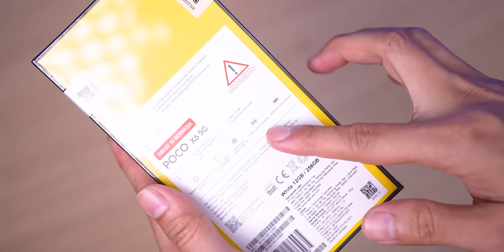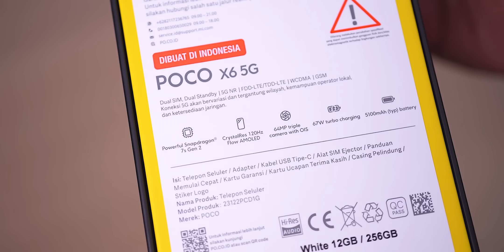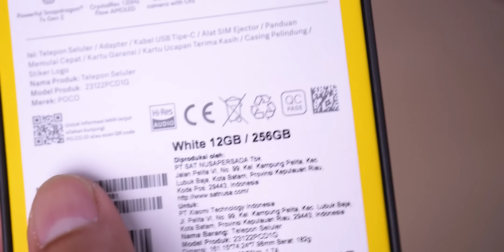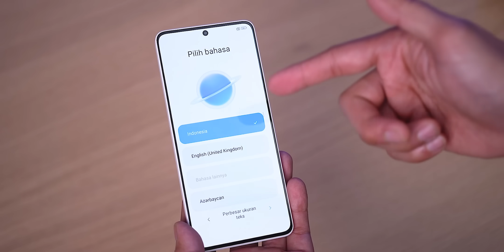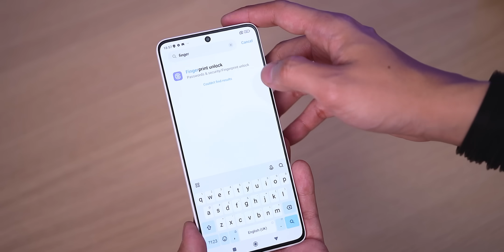CHIPSET ISTIMEWA! Unboxing Poco X6 5G Indonesia!